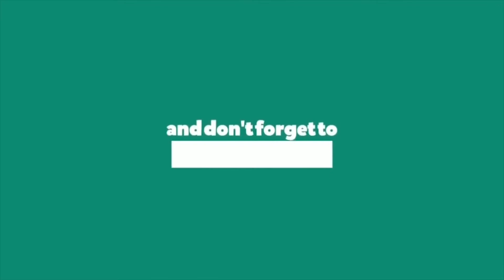BH 8 THREE STAR ATTACK STRATEGIES | BUILDER HALL SERIES (PART 5) | CLASH OF CLANS INDIA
Fifth part of our Builder hall series is here guys.
We have covered builder hall 8 three star attack strategies with some crazy combinations in our Style.

Make three stars on builder hall 8 with ease using these strategies.

Do tell us what do you think about these strategies in comments section.

We are recruiting now✌️
TH8 and above are welcome for CWL and clan games🎯

CLAN NAME : IND EMPIRE 2.0
CLAN TAG